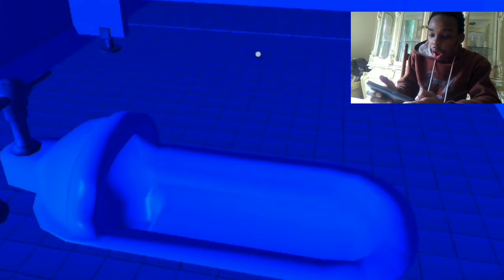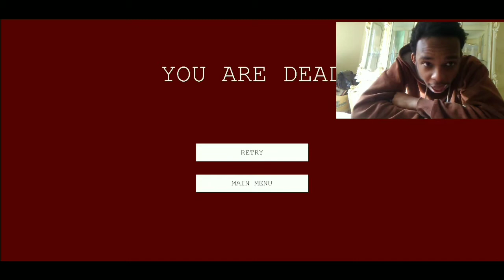SAIKO NO SUTOKA.. BUT ITS A BLIND PLAYTHROUGH...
SAIKO NO SUTOKA ON MY SMARTPHONE, I NEARLY CRAPPED MYSELF

HAPPY NEW YEAR EVERYONE.. GOD BLESS YOU ALL

THIS IS 100% BLIND, I HAVE NEVER PLAYED SAIKO NO SUTOKA FOR MYSELF, SO IT'LL BE INTERESTING TO SEE WHAT HAPPENS LMAOOO.

Finally, The awaited 2021 has arrived and there are a lot of Hope's, dreams and aspirations that we are carrying through this new year.

2020 has been disastrous, We lost a lot, but hopefully, we can start afresh, most of us at least, with a brand new year at our disposal.

LETS NOT TAKE IT FOR GRANTED.

Now Let Us dive right in to some Saiko No Sutoka, but not on my computer, on my smartphone.

For those who are unaware, Saiko No sutoka is available for download on Google play store, so go check it out!
I almost crapped my pants, but hey, I gotta do what I gotta do.

If this video gets 10 likes, Ill actually beat the game
(pls click the like button and you'll get a free Waifu)

Stay safe everyone and let's have a prosperous new year!!!